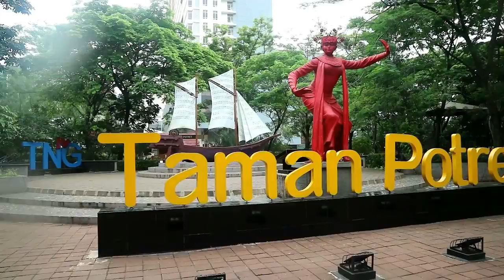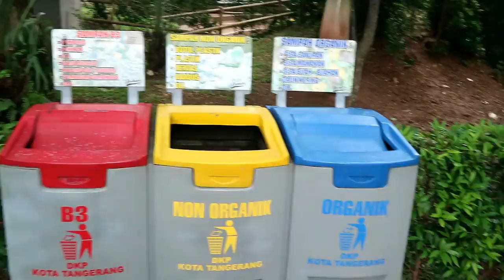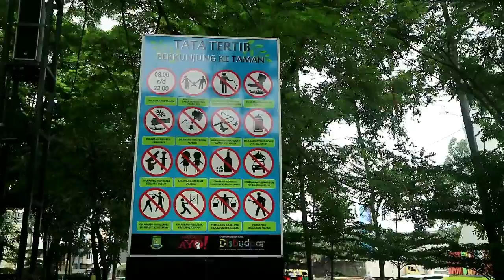Taman Potret | Bermain dan Berselfie | Explore Taman di Kota Tangerang | Little Alunazka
Little Alunazka menikmati suasana di Taman Potret di Kota Tangerang. Mereka bermain dan berselfie ria disana. Bagaimana suasana dan keseruan mereka disana? Tonton videonya ya teman-teman...